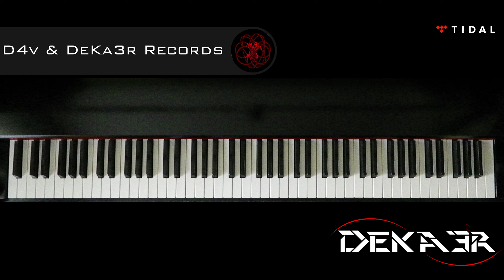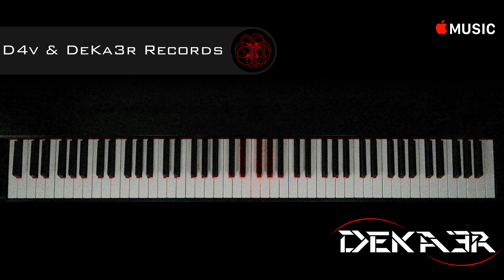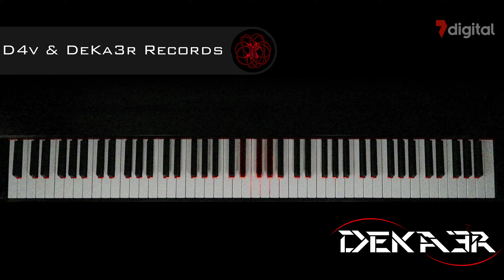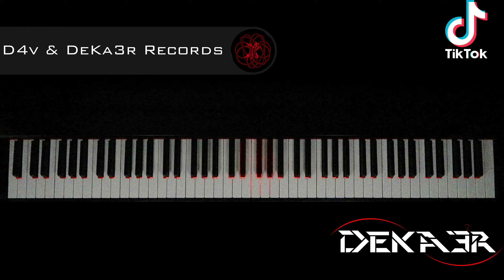🔴 IRL 🎹 EJERCICIOS para PIANO - FA sostenido Mayor - ESCALAS DOBLES en TERCERAS - 1613